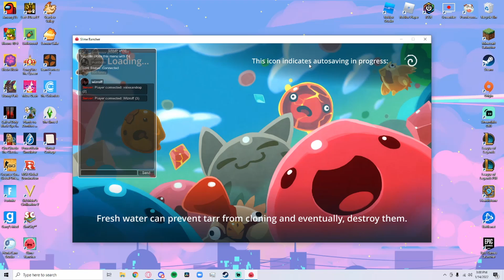We played Slime Rancher Multiplayer Mod | Moments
valexandrap